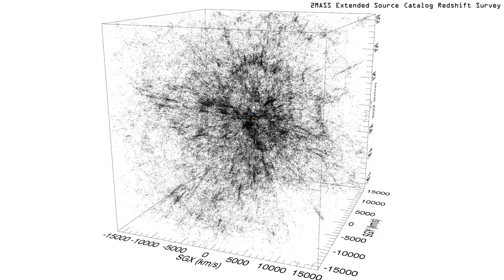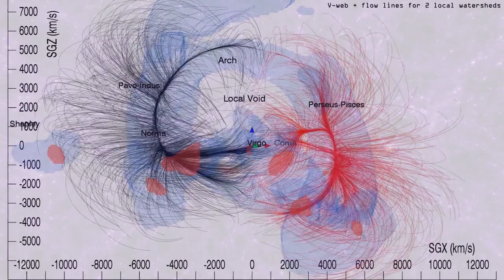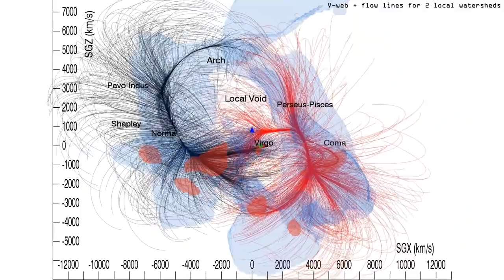Is there evidence our Cosmos is Alive?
In this episode we will be examining if there is any evidence that we live in a Cosmos which is self organising... alive.  We will examine the Cosmic Web and it's filaments, the strange behaviour of plasma in Space and finally look at a possible Cosmic Battery driving a living Cosmos.